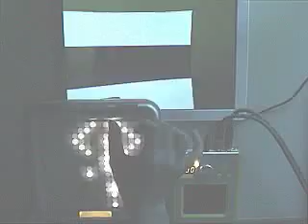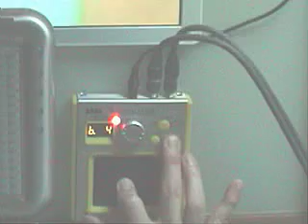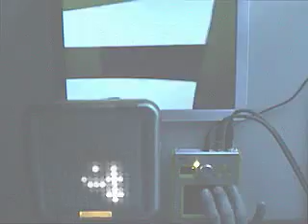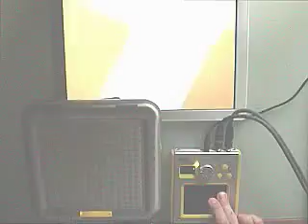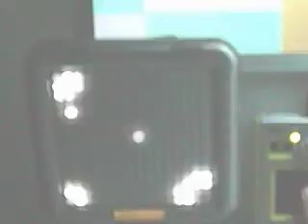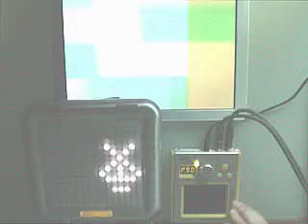TENORI-ON and KAOSSILATOR demo 1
RUBYORLA
PLAYS
YAMAHA TENORI-ON
KORG KAOSSILATOR

PERSONAL DEMO PART.1